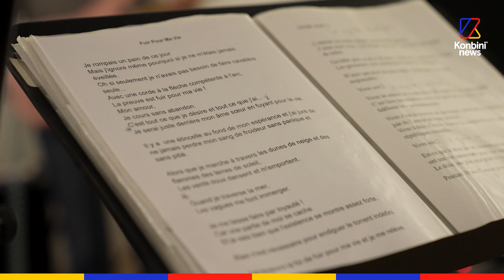Astéréotypie : "Mon autisme devrait intéresser les gens, ils ne devraient pas se moquer" l Reportage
Astéréotypie est un collectif regroupant des personnes autistes, entourées de musiciens. Un moyen pour ces artistes d'exprimer leurs émotions et leur angoisse à travers la musique 🎶

Le groupe est actuellement en tournée dans toute la France !